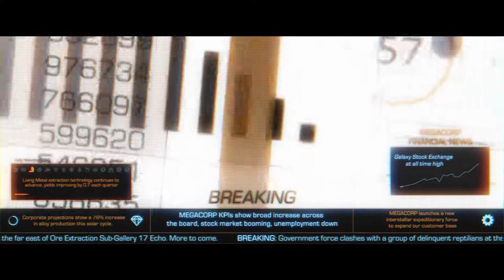Stellaris: MegaCorp — сюжетный трейлер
Трейлер Stellaris: MegaCorp рассказывает о могущественной империи MegaCorp, появление которой ознаменует новую эру для всех житилей галактики

Stellaris: MegaCorp
Жанр: Стратегия
Платформы: PC (Windows), MAC
Издатель / Разработчик: Paradox Interactive
Дата выхода: 6 декабря 2018